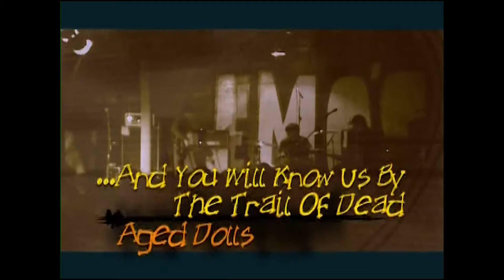Alternative Rock Legends (Part 2)